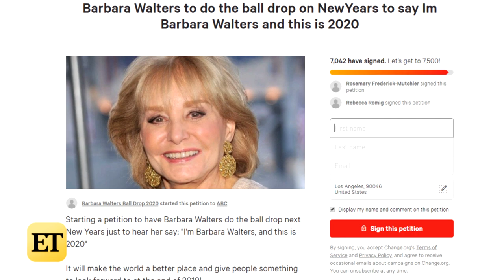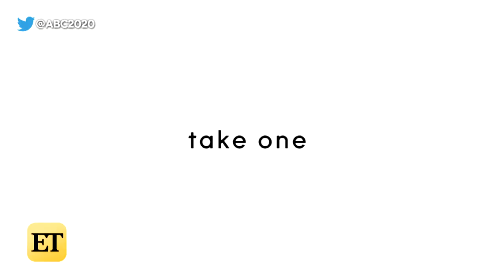SNL Alum Cheri Oteri Impersonates Barbara Walters In the BEST Way!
Cheri Oteri had everyone talking as she brought back her famous impersonation of Barbara Walters during CNN's New Year's Eve Special.